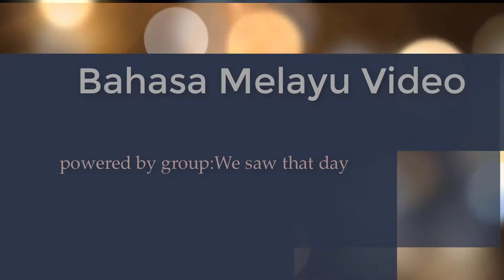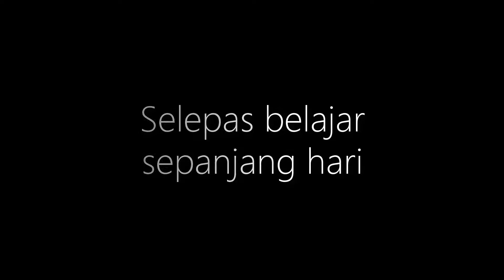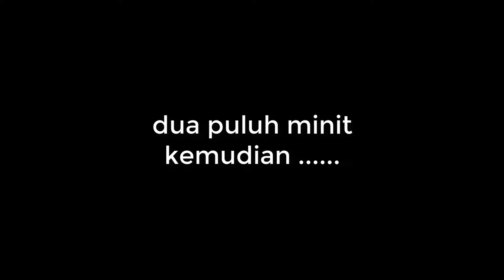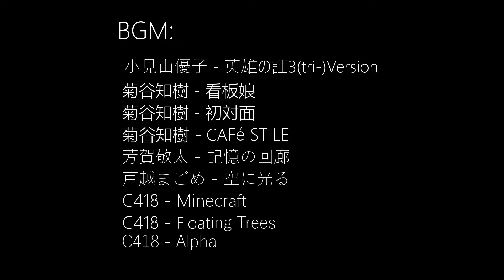厦大马校马来语项目展示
马来语小剧场